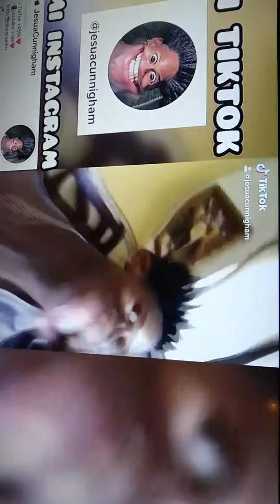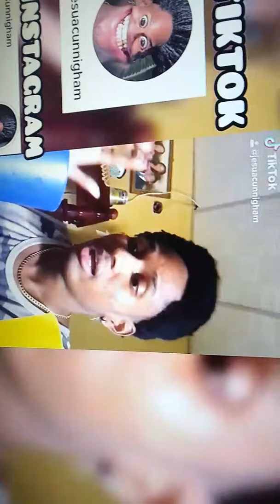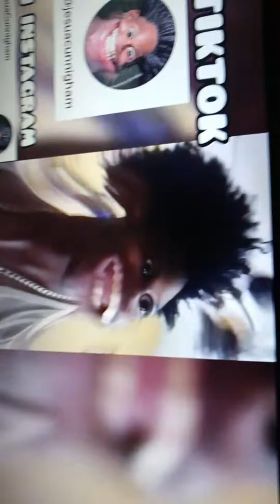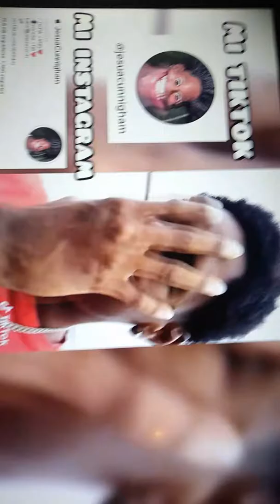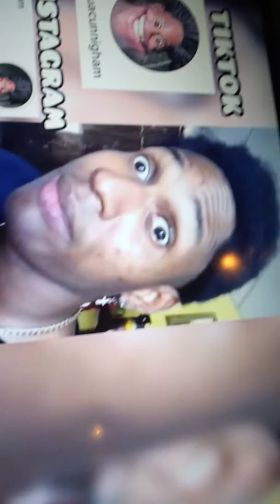Las personas más chistosas 😂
Las personas más chistosas del mundo entero